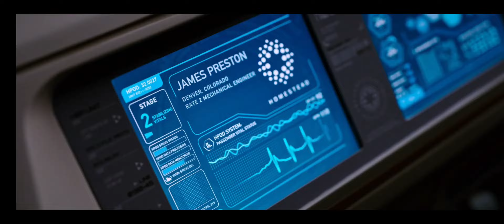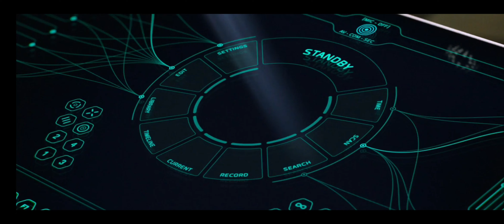Man wake up early before the otger passengers in SPACE, see what happens next